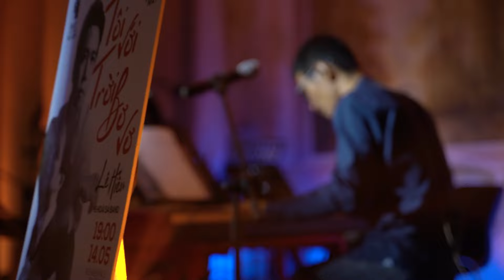Cho Em Ngày Nắng Xanh (Live) - Lê Hiếu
Live at The Portrait of Mây

Nhạc : Quốc Dũng
Lời : Quốc Bảo
Ban nhạc
Piano : Hoài Sa
Trumpet : Trung Đông
Guitar : Dũng Đà Lạt
Bass : Minh Hiển
Drum : Vũ Quốc Bình
Keyboard : Khoa Đăng

♫ Lyrics:
Cho em ngày gió xanh để hoa thơm làm mưa trên tóc
Ðể con nắng níu áo em về xin làn hương xuân
Cho em chiều bão giông để ta theo dòng mưa trôi đến
Tìm em ngoan ta che tình mới ấm áp một khi

Bàn tay nắm lấy xiết lấy đưa nhau qua cơn mơ tình trầm
Chiều đang xuống bối rối xõa tung câu thơ ta đang tìm vần
Nói cho gần lời thưa mưa nắng cúi cho gần bờ mi loáng trăng
Uống cho gần một ly tơ óng dỗ đêm xuân

Cho em ngày gió êm để hoa thôi làm mưa trên tóc
Ðể ta ướp lấy áo em về thơm ngát
Cho em chiều rất xanh để tình yêu tròn xinh em nhé
Ðể hân hoan qua bao ngày tháng sáng chói đời nhau
✪ More about Lê Hiếu
© Copyright by Lê Hiếu ☞ Do not Reup!